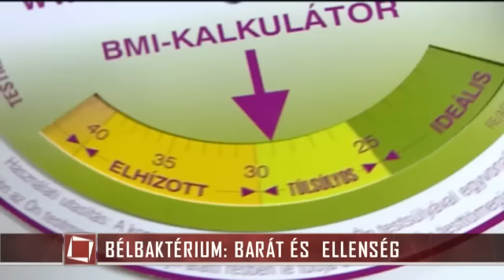Bélbaktérium: Barát és Ellenség, TV2 – Tények, Dr. Schwab Richárd és Dr. Barna István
A bélbaktériumok arányának megváltozása okozza az elhízást! – állítják a magyar orvosok